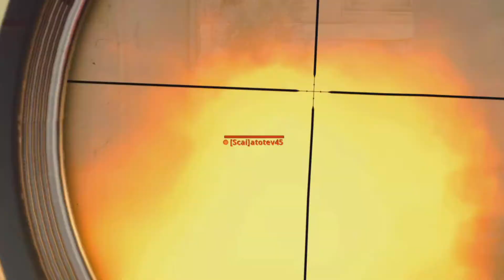Cod Cold War Montage (ShareFactory)